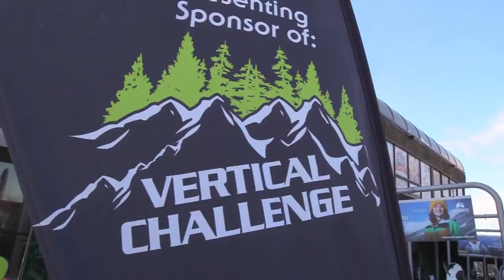Frosty Fun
Ski racers from near and far enjoy great winter conditions.